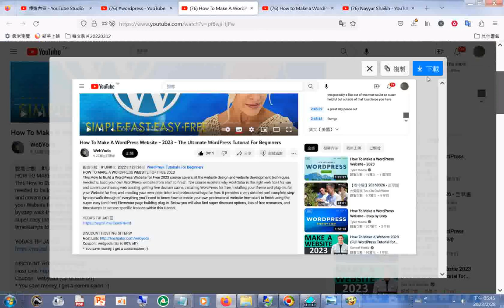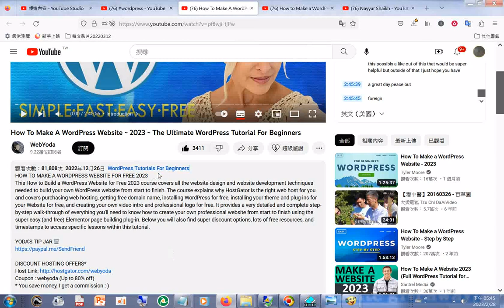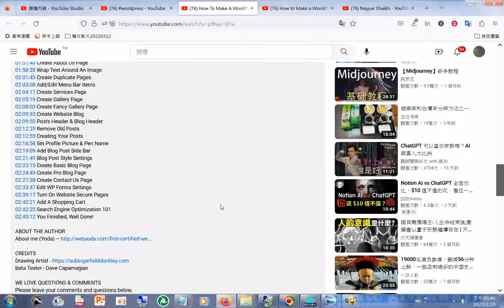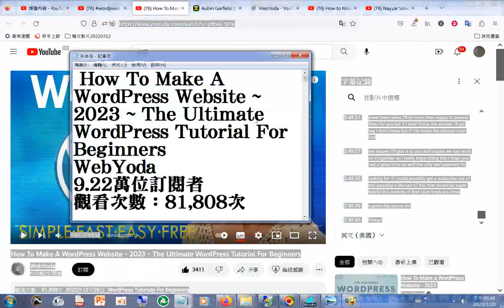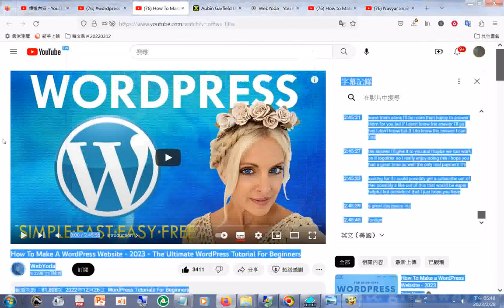How To Make A WordPress Website ~ 2023 ~ The Ultimate WordPress Tutorial For Beginners 20230228